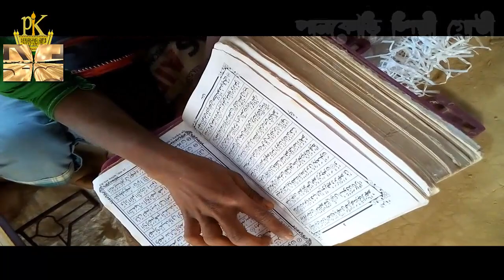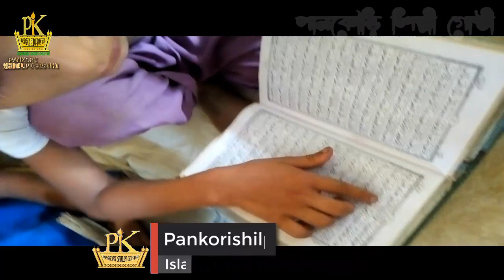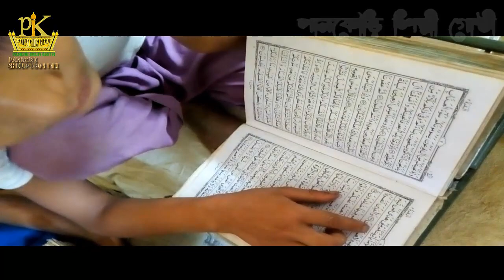QURANER PAKHIDER GOJOL।আলোড়ন সৃষ্টিকারী ইসলামী সংগীত।قرآن।কুরআনের পাখিদেরকে নিয়ে সুন্দর গজল।Pankori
╔ ஜ۩۩ஜ ╗
║ ▓▓▒▒▒░░| Open This Description |░░░▒▒▓  ║
╚ ஜ۩۩ஜ ╝

QURANER PAKHIDER GOJOL।আলোড়ন সৃষ্টিকারী ইসলামী সংগীত।قرآن।কুরআনের পাখিদেরকে নিয়ে সুন্দর গজল।Pankori Shilpi Gosthi

Title: قرآن।কুরআনের পাখিদেরকে নিয়ে সুন্দর গজল
Band: Pankori shilpi gosthi
قرآن QURAN New Islamic Song 2020#কুরআনের পাখিদেরকে নিয়ে সুন্দর গজল#bangla gojol#lyric video#আলোড়ন সৃষ্টিকারী ইসলামী সংগীত#Pankori Shilpi Gosthi#নতুন নতুন গজল#হামদ#নাত#ইসলামিক সংগীত#কোরআন তেলাওয়াত#এশকের গজল#GOJOL

১:- কুরআন তিলাওত
২:- ইসলামী সংগীত ✔
৩:- ওয়াজ
৪:- শর্ট ফিল্ম
৫:- ব্লগ
৬:- অন্যান্য

. একটি অনুরোধঃ-.

.সতর্ক বানিঃ-.

থাকবেন।